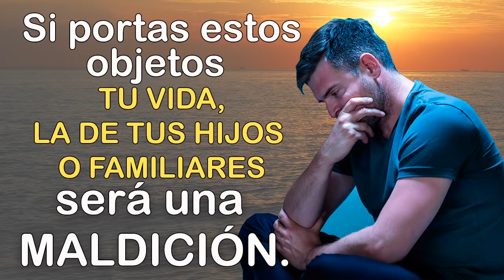Si portas estos AMULETOS tu vida, la de tus HIJOS o FAMILIARES será una MALDICIÓN.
Ponemos la fe en cosas diferentes a Dios, pero lastimosamente esto trae un final doloroso y a veces no sabemos de donde viene este dolor o sufrimiento.
En este video quiero dejarte una gran enseñanza sobre estas cosas que son ataduras en tu vida o casa y aun no lo sabes.